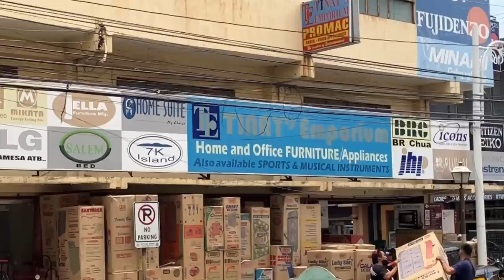LDR | American Filipina Couple found a new friends | ILOCOS SUR | Province Life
Thank You for Your Support!
WELCOME and WELCOME BACK to BRANDON and WILA!
"We hope that through our journey, you will be inspired to start yours."
Today’s Vlog is about:
My Filipina fiancé found a new friends and neighbors and also we met Our subscribers for the first time together with the Armstrong family
#1 Dating Site to meet quality Filipina girls:
They check every profile.  Best overall results of any dating site in the Philippines.

Travel:
Travel Insurance:
OUR TRAVEL ESSENTIALS:

AEROPRESS COFFEE MAKER
COFFEE GRINDER
BLUETOOTH SPEAKER
AMAZON FIRE TV STICK
USB FAST CHARGER
POWER BANK
ANTI THEFT SHOULDER BAG
CHOLULA HOT SAUCE PACKETS
DRY- FIT T-SHIRTS
DRY-FIT UNDERWEAR
DRY-FIT SOCKS
Like the music we use in our videos? Are you a new Content Creator?
LDR MERCHANDISE AVAILABLE NOW!
A Little About Brandon & Wila:
We are an AMERICAN / FILIPINA LDR COUPLE that met online in 2019 and then in person early 2020. Separated by the pandemic for over 2 years, we reunited in May 2022 and now we are back to LDR again. Soon to be reunited for good in early 2023 to build a house on land we purchased in December of 2023.

Thank you for sharing in the experience.
for recommending products and services we love.
It doesn't cost you more and
it helps us create the content for free 😊